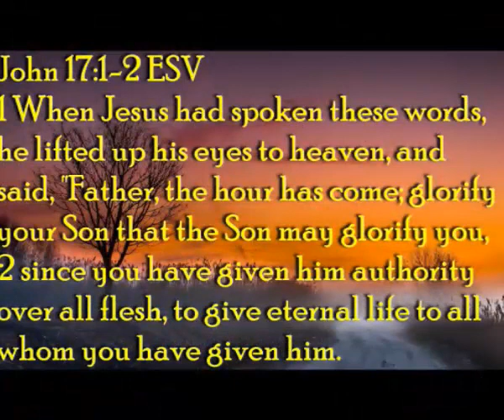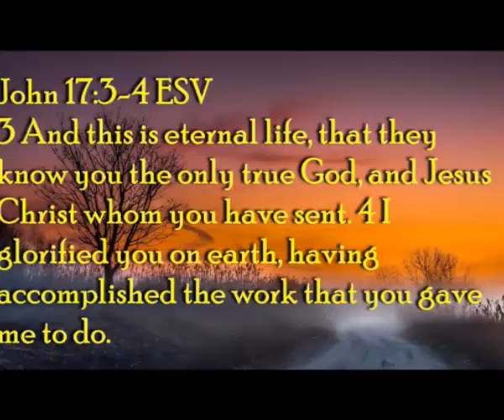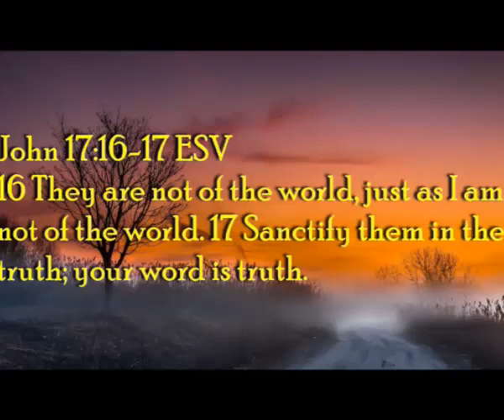In A Nut Shell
Pastor Dan talks John 17 and Jesus' relationship to the Father and with us. We also look at the example of a  treatment center for traumatized children and the science of understanding and interacting with them as a way to understand ourselves and our responses to others.